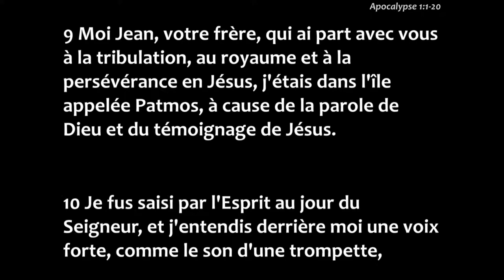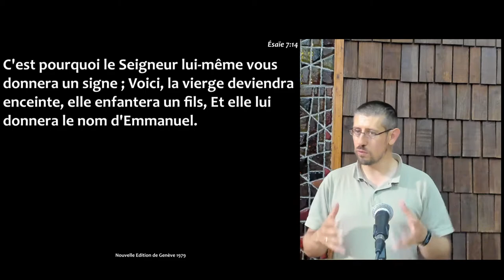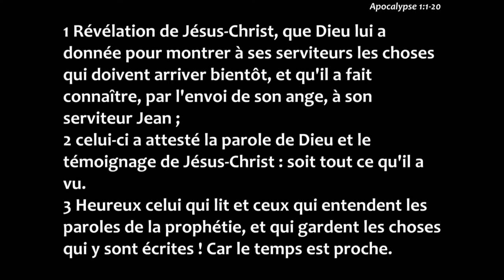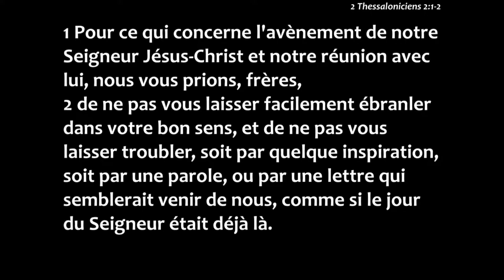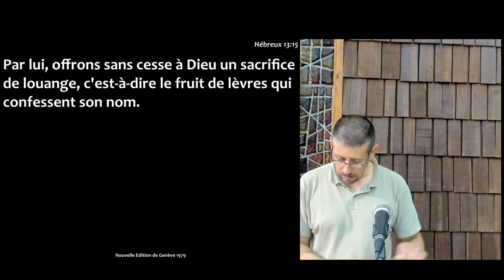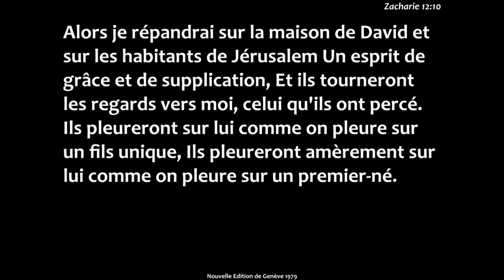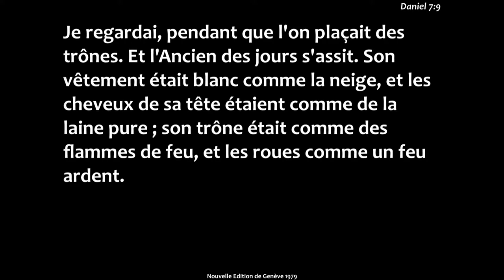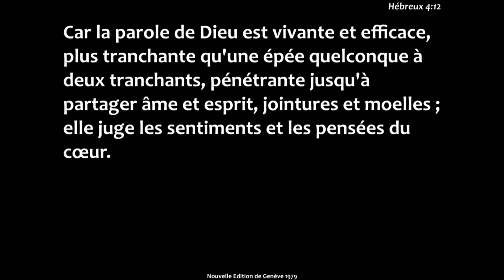Apocalypse - Étude biblique #1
Etude sur le premier chapitre de l'Apocalypse.